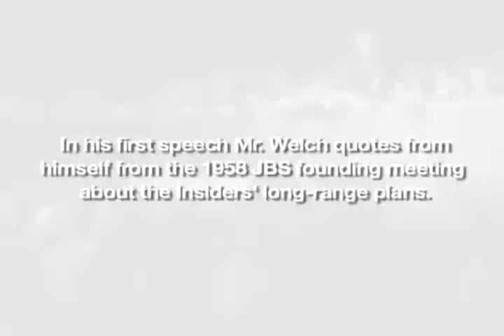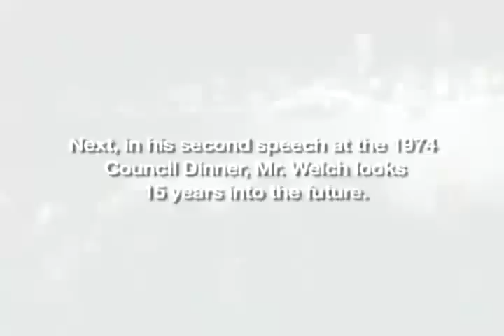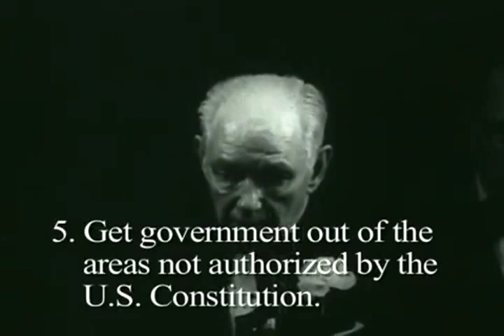Mind blowing speech by Robert Welch in 1958 predicting Insider's plans to destroy America.